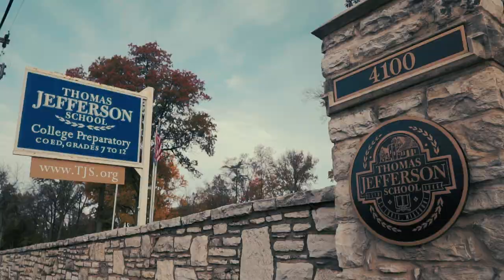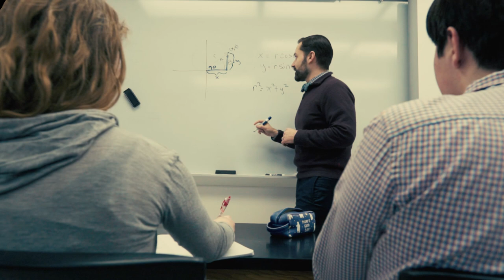Thomas Jefferson School Campus Video 2019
Thomas Jefferson School, a co-educational, non-sectarian, independent day and boarding school located in suburban St. Louis, Missouri, educates a purposefully diverse and deliberately sized group of academically talented students spanning grades 7-12.

Mission: Thomas Jefferson School gives its students the strongest possible academic background through a classical education. Within a nurturing community, students develop a responsibility for their own learning and a desire to lift up the world with beauty and intellect.